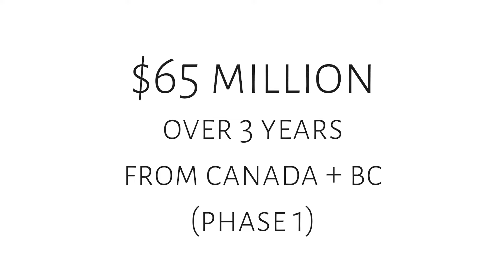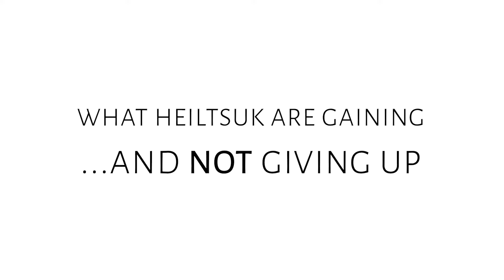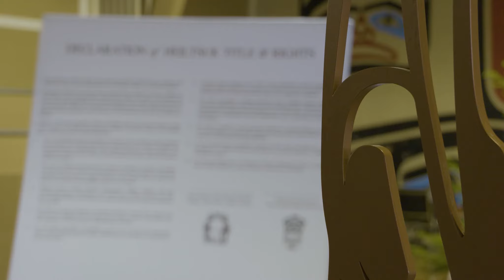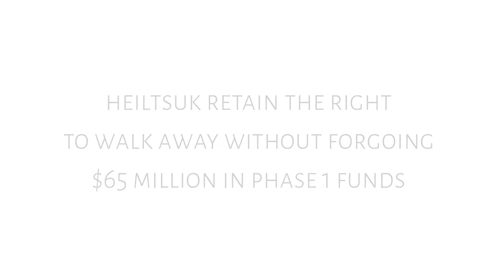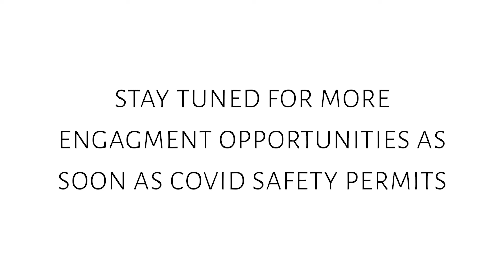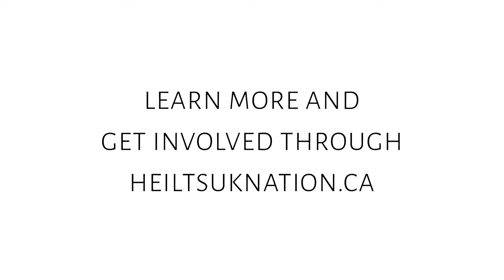Introduction to Haíłcístut (Reconciliation)